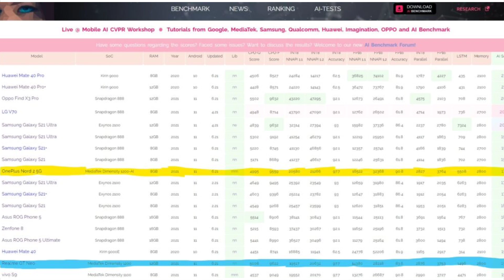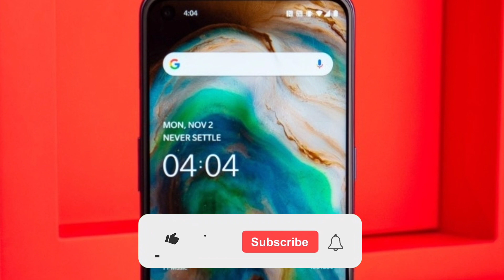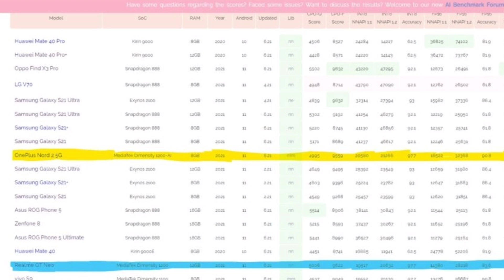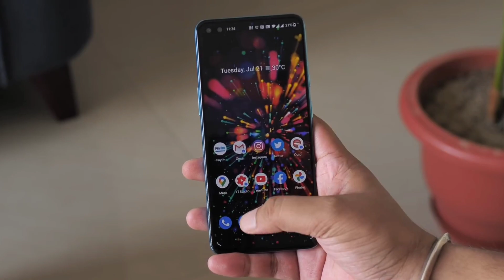Oneplus Nord 2 5G - Appears On AI Benchmark Site | Dimensity 1200 Chipset , 50MP Quad Camera | Price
Oneplus is going to launch Oneplus Nord 2 series smartphones soon. In this video, we are going to talk about Oneplus Nord 2 5G specs and features. You will get the details of Oneplus Nord 2 camera, Oneplus Nord 2 performance, Oneplus Nord 2 processor, Oneplus Nord 2 display and more. You can also check out Oneplus Nord 2 official details and Oneplus Nord 2 price in India. We will give you details about Oneplus Nord 2 launch date in India. Check out the video for Oneplus Nord 2 hands on, Oneplus Nord 2 review and Oneplus Nord 2 unboxing.

Your Quaries

oneplus nord 2 technical guruji
OnePlus Nord 2 Rumours
OnePlus Nord 2 Renders
OnePlus Nord 2 Hands-on
OnePlus Nord 2 Trailer
OnePlus Nord 2 5G
OnePlus Nord 2 vs OnePlus Nord
OnePlus Nord 2 MediaTek Dimensity 1200

Today In This Video we Will talk About  OnePlus Nord 2 - Specification, Price and Launch Date in India Confirm.

My Gadgets :-
1.My DSLR Camera
2. My Microphone
3. My Studio Lights
4. My Laptop
5. My Tripod
6. My Vlog Camera
7. My Smartphone
8. My Studio Green Screen
9. My Studio Wallpaper